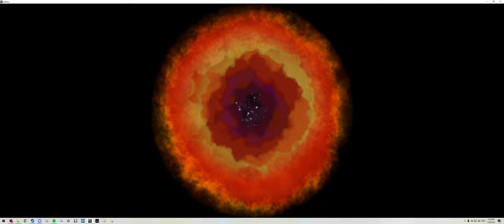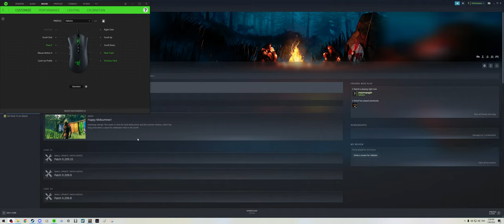Playing Vikings and Viqueens with Poppengoggle - Valheim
Anita and Richard running around in a dangerous world unsupervised. What could go wrong?

GATHER, CRAFT AND SURVIVE
Struggle to survive as you gather materials and craft weapons, armor, tools, ships, and defenses. Decorate your hearths and sharpen your blades, grow crops and vegetables, prepare food, brew meads and potions, and progress as you defeat more difficult bosses and discover new recipes and blueprints.

KEY FEATURES:
Massive procedurally-generated world where every biome is immersive and distinct, with unique enemies, resources and crafting recipes to discover.
Staminabased combat that rewards preparation and skill. Utilize weapon types with unique attacks, different blocking styles, ranged combat, dodges and parries to fight your enemies.

Community-translated languages:
In addition to the officially supported languages, Valheim has several community-translated languages. As the name would suggest these are all translated by fans and members of the community, and is an ongoing process. We can't guarantee the quality nor completeness of any specific translation effort.